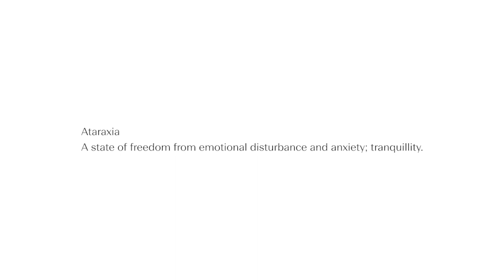In Focus: Sarah Morris on 'Ataraxia' | White Cube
Sarah Morris discusses her wall painting 'Ataraxia', which was included in her exhibition 'Machines do not make us into Machines' at White Cube Bermondsey in 2019.